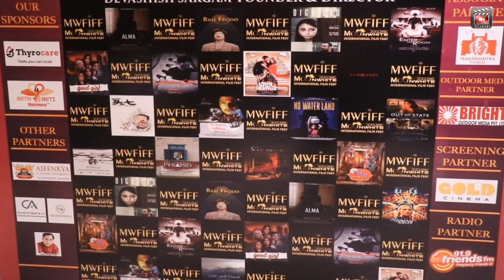Ramesh Bais,Governor of Maharashtra at 6th Moonwhite Films International Film Festival